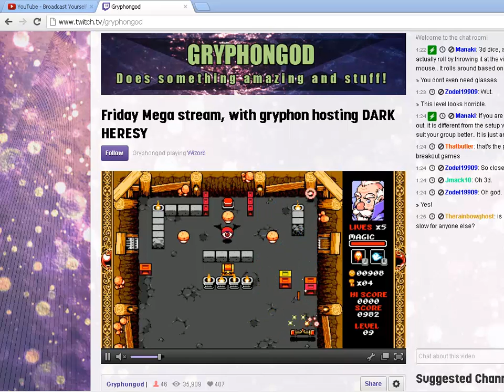Tabletop September 28 (Already Happened) on Gryphongod's Stream at 3 PM EDT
On the off-chance you don't feel like watching the whole video:

- We're playing Dark Heresy.
- This will be Gryphongod's first time as a GM.
- I'm playing as a tech-priest.
- If you start blabbing about me and this video in the stream chat, I will time-you-out so fast that it'll make your head spin.